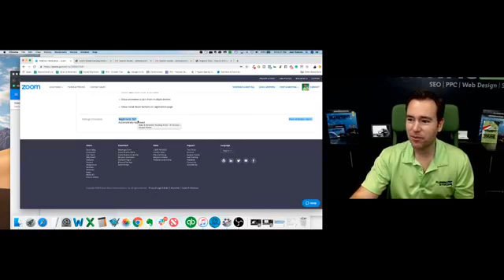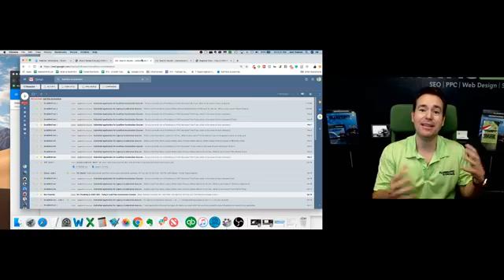Results from today's webinar - 327 registered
🔥A quick recap of the results from today's webinar...

☑️ 327 registered
☑️ Maxed out our Zoom capacity (105 on live)
☑️ 29 strategy sessions scheduled

I keep saying...One topical webinar per month (promoted & syndicated the right way) can drive your entire content & lead generation machine...

If you'd like more tips, ideas & strategies for growing & scaling your Digital Marketing Agency join our FREE Facebook group specifically for Local Marketing Agencies Owners by going

There you will get a free training video that explains how we built our internet marketing agency from ZERO to over $300K per month ($3M Per Year).